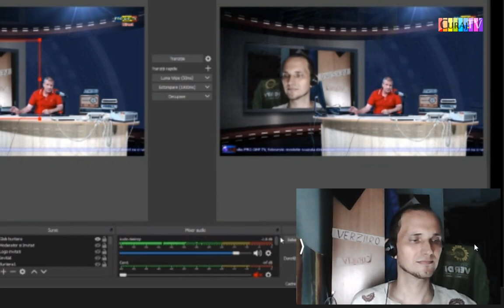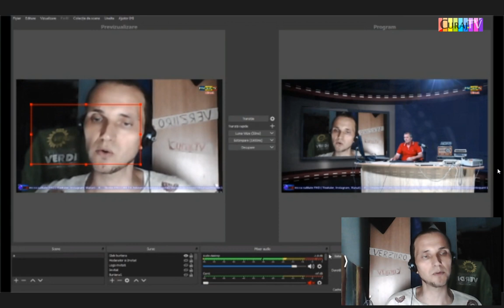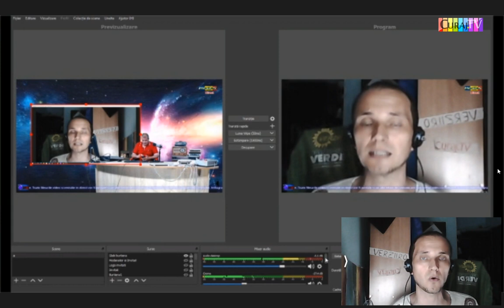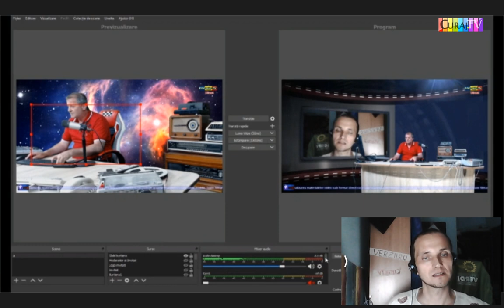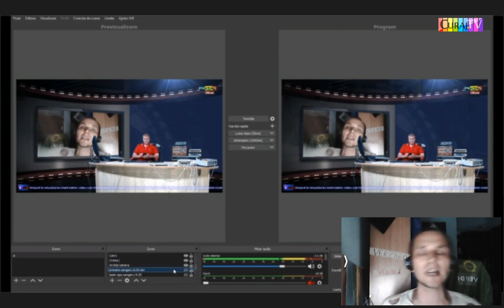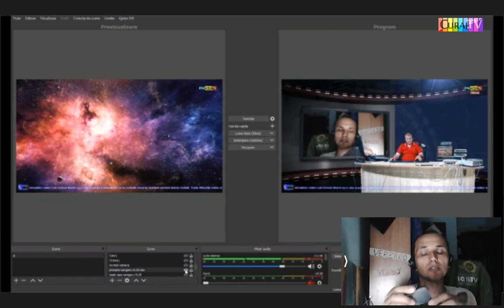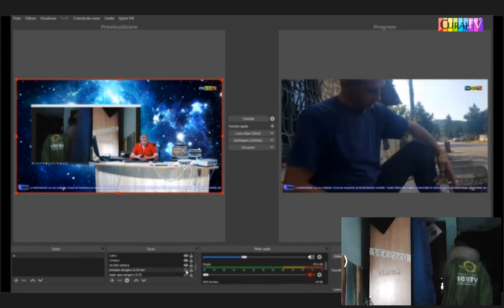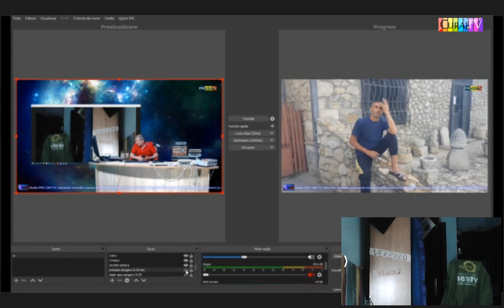Din culisele emisiunii cu Harry Geană - Curaj.TV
Azi am fost oaspete în emisiunea lui Harry Geană, activist civic din Prahova